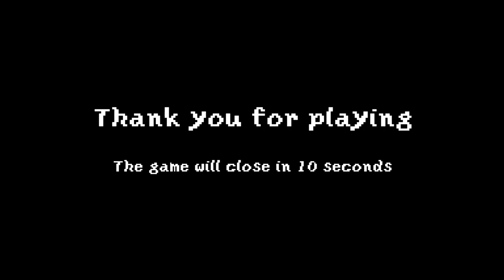Paper Cages | ITCH.IO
A normal life for you. You wake up, get dressed, brush your teeth, eat breakfast, go to work, pet your cat, rinse and repeat. All of that you have to do while trying your best to fight your mental health issues. You're late to work, and never want to get up. Your friend soon notices that you aren't alright, transitioning you into a phase where you have to fight your fears by typing the words on the screen.

To be able to successfully complete tasks, you have to spam Z multiple times, and it gets harder each time. The problem is, the Z key is right above the Windows key so I found myself pressing that occasionally. Otherwise, I didn't find anything wrong with this game, in fact I actually really liked this. =)